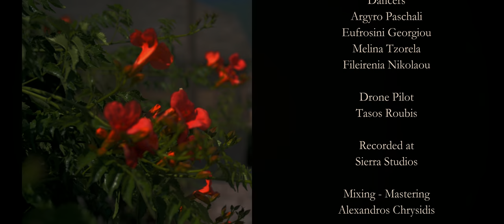Daphne Nikolaou - Krasi M' Se Pino Gia Kalo - Official Music Video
Adaptation - Arrangement: Spyros Rakis
Recorded at Sierra Studios
Mixing, Mastering: Alexandros Chrysidis
Clarinet: Petros Chalkias

Cinematographer: Alexandros Chrysidis
Drone Pilot: Tasos Roubis
Production Supervisor: George Chrysidis
Backline Audio: Christina Chyripi
Makeup Artist: Athina Kotzaglou
Braid Style: Sofia Konstantinou
Choreo:Melina Tzorela
Dancers: Argyro Paschali, Eufrosini Georgiou, Melina Tzorela, Fileirenia Nikolaou

Special Thanks:
- Keramika
- Georgios Georgiou
- Karteri -Thesprotia
- Eliza Papavasileiou (Danza Body & Mind)

Στίχοι:

Κρασί μ’ σε πίνω για καλό
και συ με πας στον τοίχο.

Τον τοίχο τοίχο πήγαινα
την πόρτα σου δε βρίσκω.

Ρίξε νερό στην πόρτα σου
να `ρθώ να ξεγλιστρίσω.

Να βρω αφορμή στο σπίτι σου
να μπώ να σε φιλήσω.